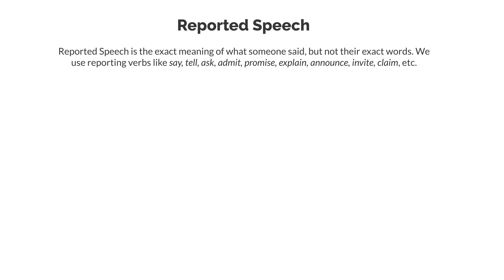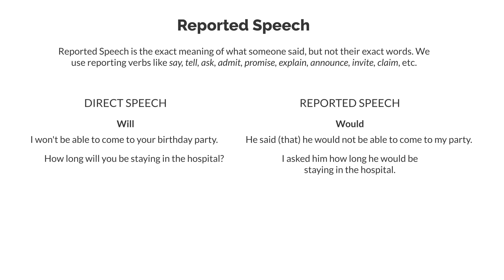Reported Speech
Reported Speech or Indirect speech is the exact meaning of what someone said, but not their exact words. We use reporting verbs like say, tell, ask, admit, promise, explain, announce, invite, etc.